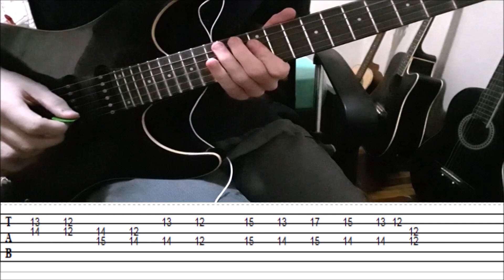Brooklyn Bridge to Chorus - The Strokes (Guitar Cover +TABS)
My Guitar Strings
My Guitar Picks
My Audio Interface